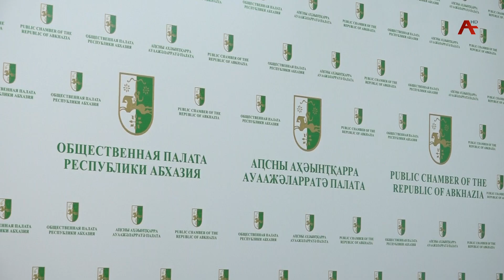В ОП прошло расширенное заседание комиссии по здравоохранению, спорту и делам молодежи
В Общественной палате прошло расширенное заседание комиссии по здравоохранению, спорту и делам молодежи. Участники обсудили проблемы и перспективы развития спорта и молодежной политики в Абхазии.  Во встрече приняли участие советник президента по спорту Ахра Ашуба, председатель госкомитета по делам молодёжи и спорту Тарас Хагба и его заместители. Репортаж Шазины Ханагуа.